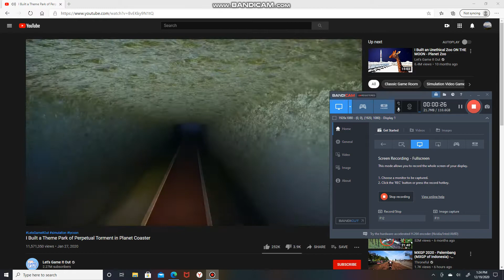I Built a Theme Park of Perpetual Torment in Planet Coaster